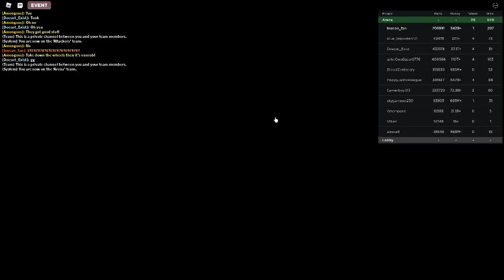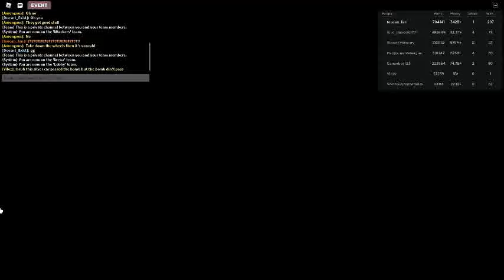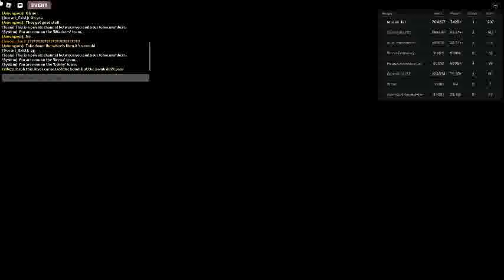Russia Car Crash Compilation 3663